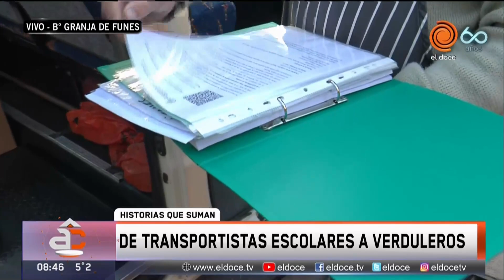De transportar alumnos a transportar verduras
En medio de la pandemia algunos trabajadores tuvieron que reconvertirse para poder subsistir . Este es el caso de esta pareja de Córdoba Capital que tenían vehículos para el transporte escolar. Utilizando a los mismos padres que eran sus clientes ahora realizan reparto de verdura. De esta manera intentan salir a flote en medio del parate de las clase que todavía no se sabe cuando volverán.